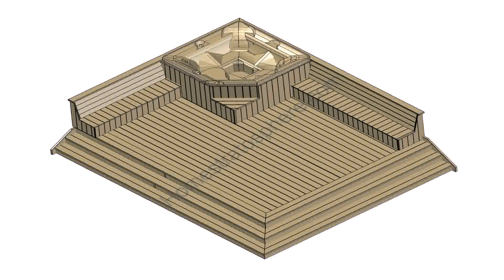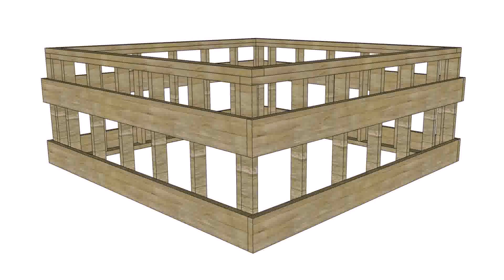How To Build A Deck For Hot Tub